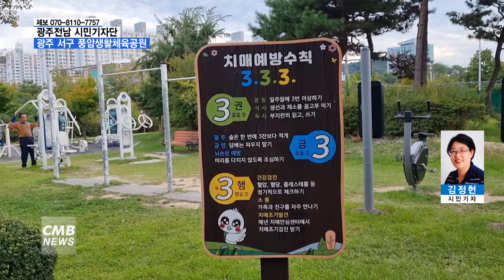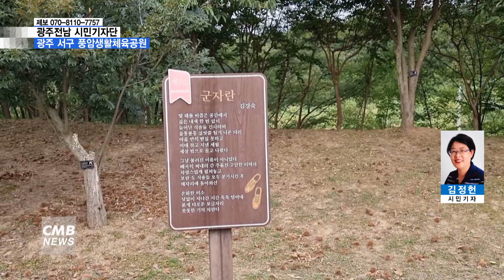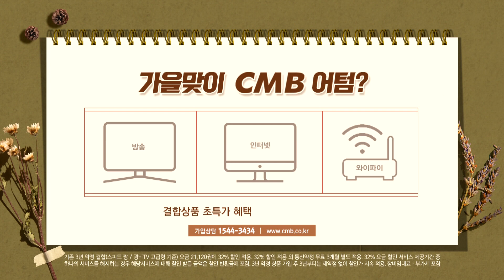[광주뉴스][시민기자단] 광주 서구 풍암생활체육공원